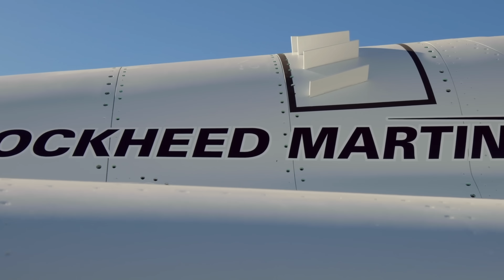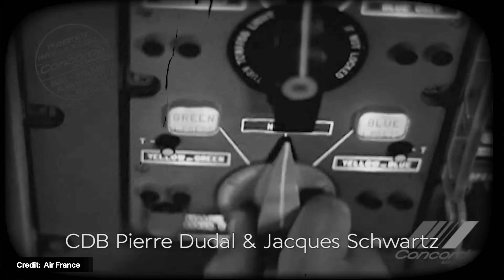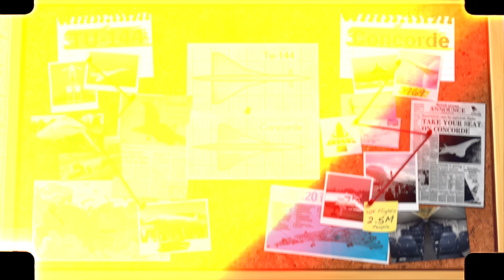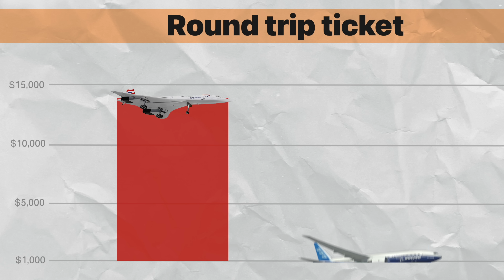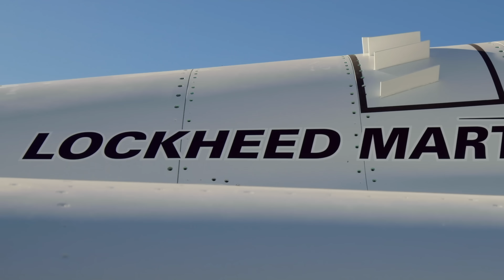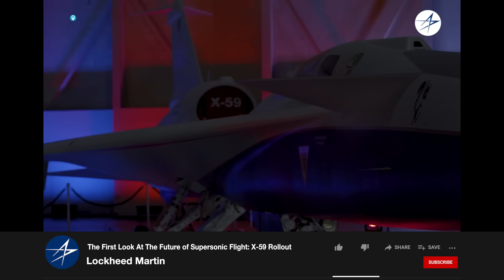NASA Just Solved the Super Sonic Flight Problem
Supersonic: Check out the Laifen Wave Toothbrush TODAY! or Buy on Amazon

🚀 NASA Is Bringing Supersonic Planes BACK! 🚀

Remember the Concorde and the golden age of aviation when we could fly faster than the speed of sound? 🌟✈️ Fast forward to today, and there isn’t a single supersonic passenger plane in service. So, what makes supersonic travel so tricky, and can modern technology change that? Are we on the brink of a new golden age of aviation? 🛫✨

Join me as we explore the challenges and exciting possibilities of supersonic travel! Let’s figure this out together and see if NASA can make our high-speed dreams come true! 🚀🔍🌍

Chapters
00:00 - Introduction
02:11 - The Concorde
03:36 - Safety issues
06:25 - Concorde's Problems
08:51 - Sonic boom
09:18 - New Blood
11:31 - NASA's X-59
13:36 - Future is Bright